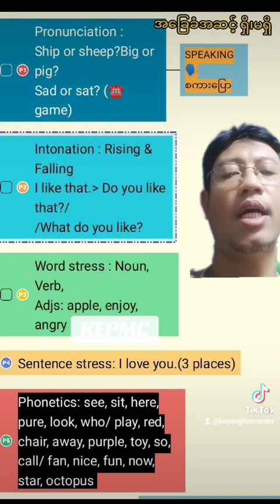ဒါနဲ့ စကားပြော တဆင့်မြှင့်လိုက်ပါ🎉🌄